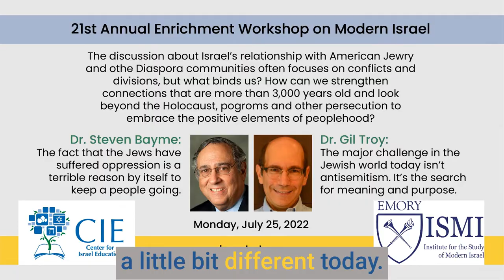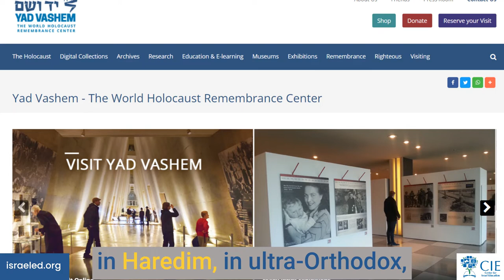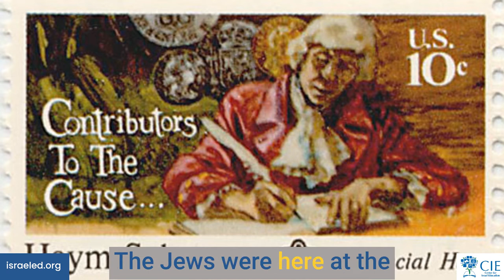Diaspora-Israel Relations: Issues That Matter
Historian Gil Troy and former longtime American Jewish Committee official Steven Bayme speak with Center for Israel Education President Ken Stein about relationship between Israel and Diaspora Jews, focusing on the many areas that bring the communities together.